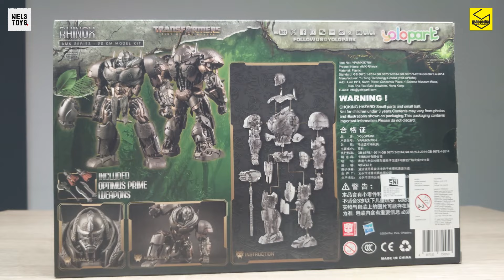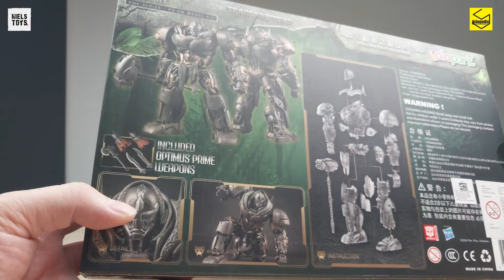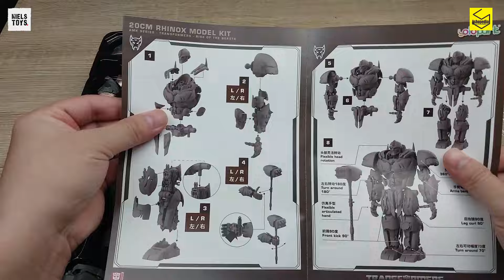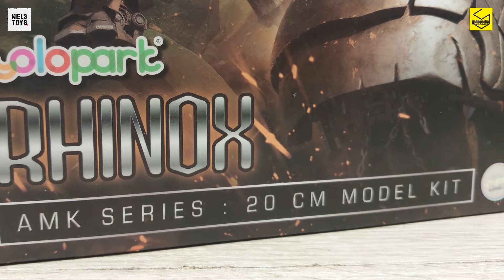400 RIBUAN SEDETAIL INI??? YOLOPARK AMK TRANSFORMERS RHINOX ROTB + OPTIMUS PRIME ACCESSORIES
400 RIBUAN SEDETAIL INI??? YOLOPARK AMK TRANSFORMERS RHINOX RISE OF THE BEASTS (ROTB) + OPTIMUS PRIME ACCESSORIES UNBOXING & REVIEW